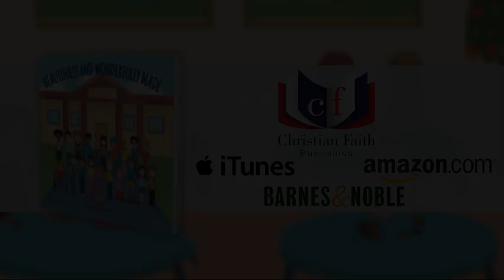Beautifully and Wonderfully Made by Eve Francis